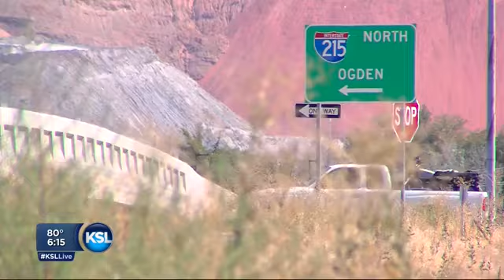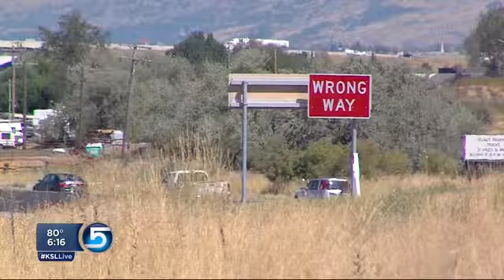Utah roads more deadly so far in 2015, UHP says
With Utah roads' 100 Deadliest Days ending over Labor Day weekend, safety advocates urge locals to refocus on zero fatalities. During this time, beginning on Memorial Day, 12 more people died this year than last year.

news,traffic,weather,sports,classifieds,cars,jobs,homes,television,radio,salt lake,utah,local